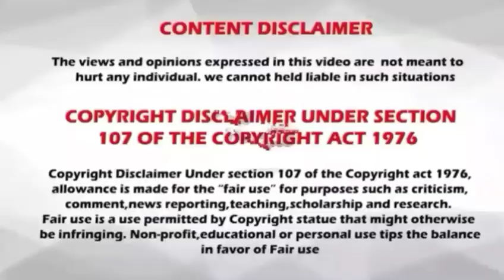Rasi palan // 03.04.2019 // 03-04-2019 // indraya rasi palan // today rasi palan // இன்றைய ராசிபலன்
03/04/2019
3.4.19
03-04-19
03/04/19
03-04-19
03.04.19
3/4/19
3.4.2019
3-4-2019
3/4/2019
3/04/2019
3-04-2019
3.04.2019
3.04.19
3-04.19
3/04/19
Raasi Palan
astro
astrology
dhina palan
rasi palan
மேஷம்
ரிஷபம்
மிதுனம்
கடகம்
சிம்மம்
கன்னி
துலாம்
விருச்சிகம்
தனுசு
மகரம்
கும்பம்
மீனம்
Aries
Taurus
gemini
cancer
leo
virgo
libra
scorpius
Sagittarius
capricornus
Aquarius
pisces
horoscope
today horoscope
mesha rasi
rishaba Rasi
mithuna Rasi
kadaga Rasi
Simha Rasi
kanni rasi
thulam Rasi
Vrischika Rasi
Dhanush Rasi
makara rasi
Kumbha Rasi
Meena Rasi